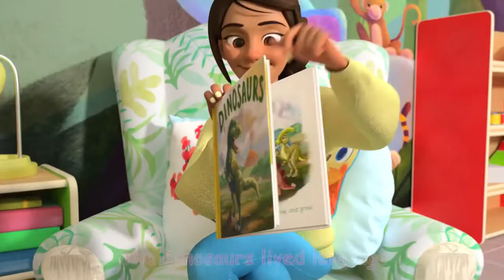Daisy Bell Bicycle Built for Two + More Nursery Rhymes & Kids Songs | CoComelon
A new compilation video, including one of our most recent songs, "Daisy Bell  Bicycle Built for Two"!